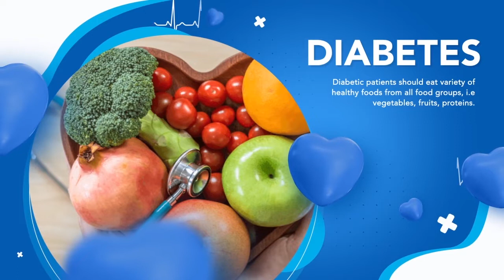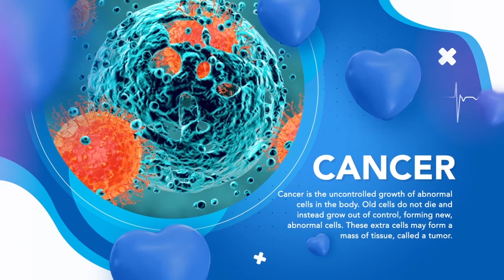UITI SN1 EP2 PART1 UWAU WA KWAMBATWA NI NYAKAME(HYPERTENSION)